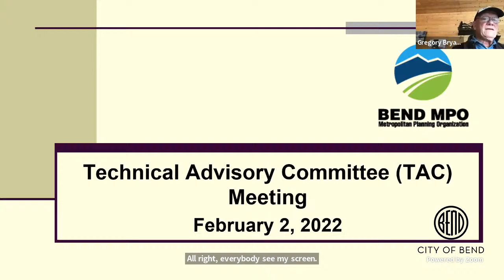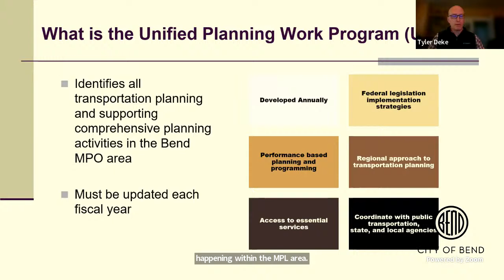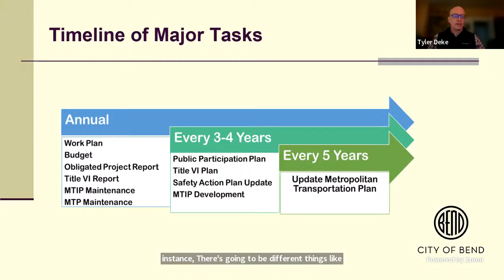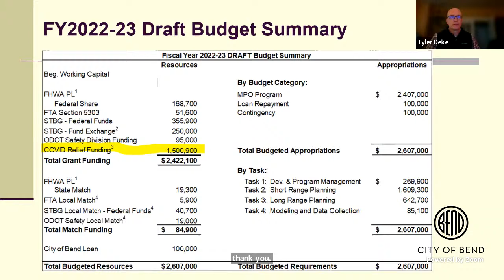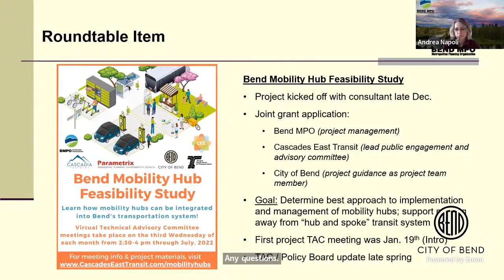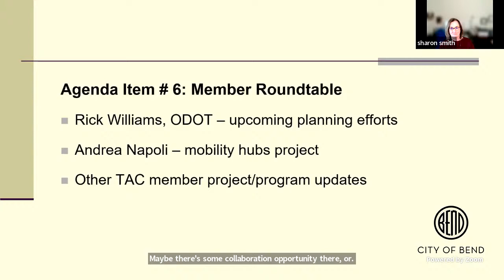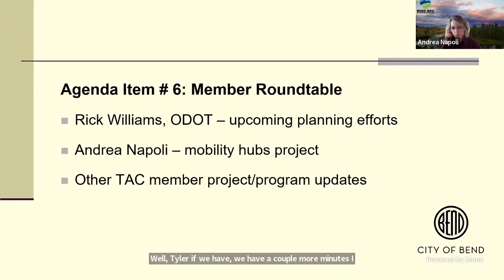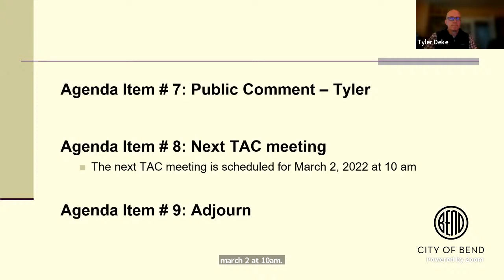Bend MPO Technical Advisory Committee Meeting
The technical oversight of the MPO's work is delegated to the Technical Advisory Committee (TAC). The TAC is comprised of professional staff members, staff from local governments, area transportation and regional agencies and other public agencies. The TAC provides technical analysis and review, comments and recommendations on draft MPO plans, programs, studies, and issues. At the meetings, members review and approve technical and planning reports and then brief their Policy Board members on the items they will take up at their own meeting.